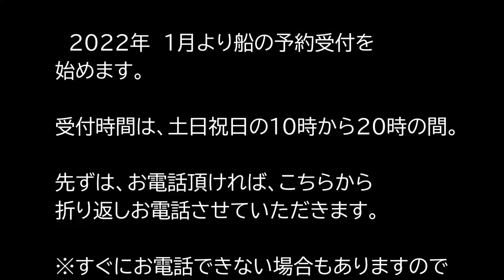今日のポイントは、出港して5分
ここ最近、週末の天気は荒れ模様
なかなかオフショアに出れない状況が、多い中
日曜日の朝、少し風が弱まったので出港！しかし…沖は、ウネリが残り、釣りができないので、湾内で青物を狙うことに